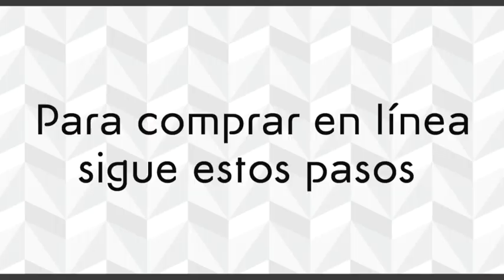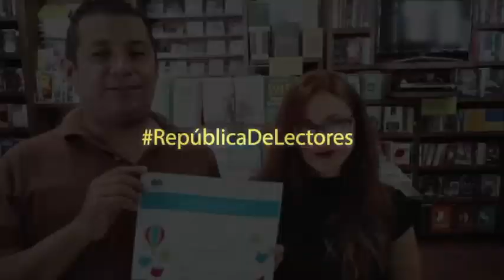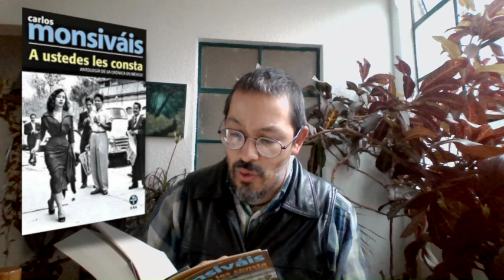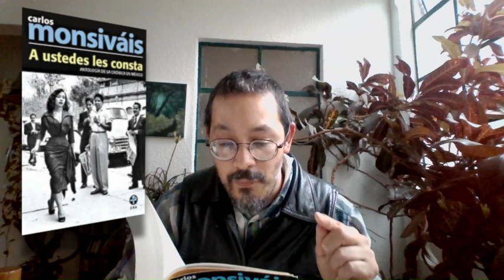Antoine de Saint-Exupéry, José Emilio Pacheco y Carlos Monsiváis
Eduardo Limón y "El principito"

Paco I. taibo II y José Emilio Pacheco

Medardo Maza y Carlos Monsiváis